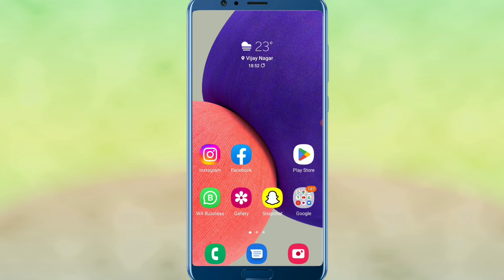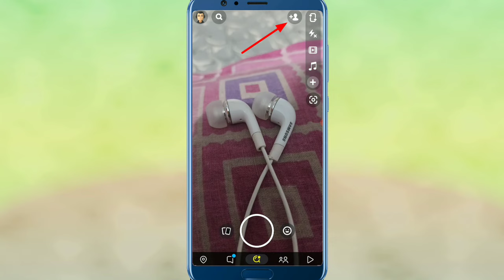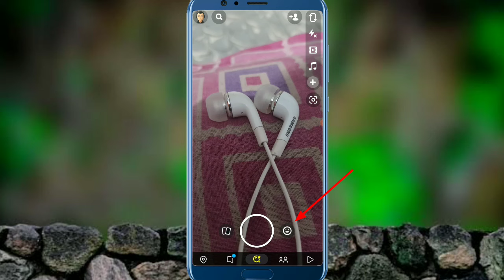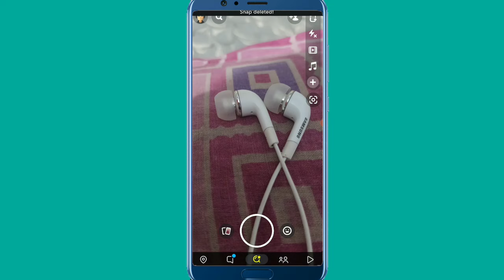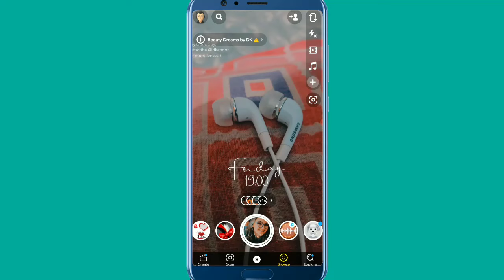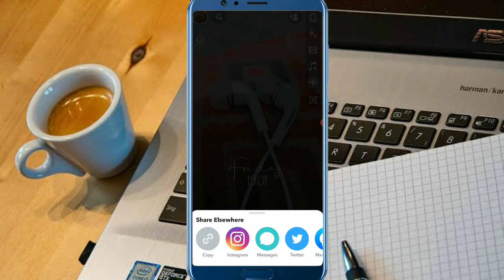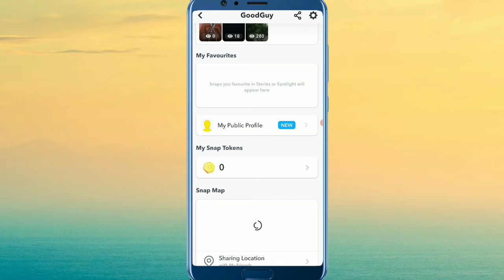How to Use Snapchat for Beginners | Snapchat Kaise Use kare 2023 (new update)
Hello friends is video me hum janege snapchat kaise use kare how to use Snapchat
Snapchat kya hota hai, Snapchat new feature, Snapchat all settings, Snapchat new update, Snapchat se related sabhi jankari aapko iss video me milegi.

How to use Snapchat for beginners
How to use Snapchat 2023
Snapchat how to use
Snapchat kaise use kare
Snapchat new update
Snapchat new update 2023
Snapchat use kaise kare
Snapchat spotlight
Snapchat group Kaise banaye
Snapchat chat delete kaise kare
how to use Snapchat in hindi
Snapchat kaise use kare video kaise banaye
Snapchat kaise use kare photo editing
Snapchat kaise use kare full details
Snapchat kaise use kare chat
Snapchat kaise use kare login
how to use Snapchat for beginners in Hindi
how to use Snapchat tricks
how to use Snapchat in iPhone
how to use Snapchat in laptop
how to use Snapchat on pc
how to use Snapchat streaks
how to create Snapchat account 2023